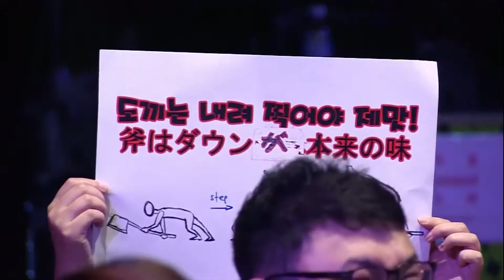[B&S] 2015 World Championship Round of 16 - Group C / Match 2 [English Cast]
Be sure to sub to get more BnS content and check out my stream